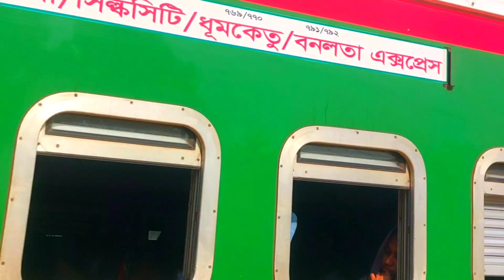ঈদ উল ফিতর ২০২৪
আসসালামু - আলাইকুম!
Hope that, you are fine by the grace of All

this video was created only for entertainment. So don't take this video seriously.
I hope you enjoyed the video. Comment your best part of this video.

In this video i will show ঈদ উল ফিতর ২০২৪